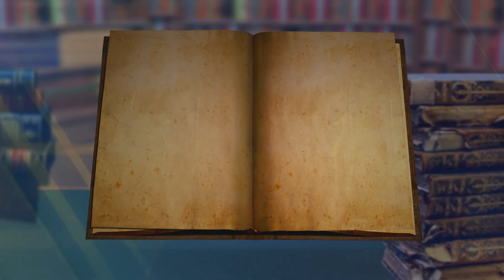"Стихи для всех.Четыре года спустя". Валентин Гафт «Верблюд» Валентин Гафт, Маргарита Михайлова.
Автор проекта Александр Динес.
Режиссёр Наталия Давыдова.
Съёмка 2019 года.